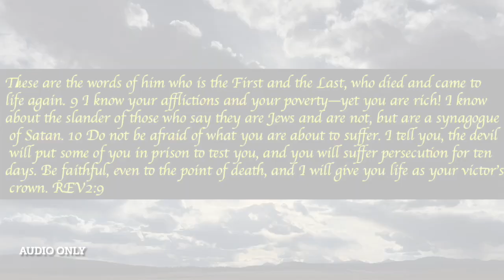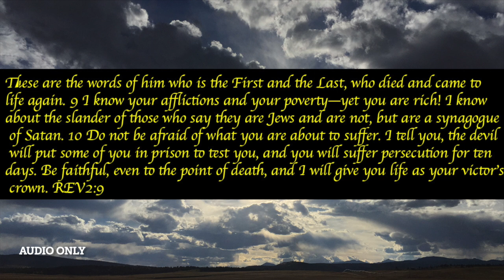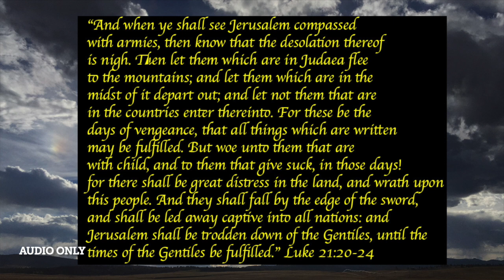Defining the meaning of ISRAEL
I AM ISRAEL-In this fire side discussion we will talk about the meaning of Jacob and Israel according to the Bible. What does it mean when we say the promise of Israel or the promise land flowing with milk and honey, In this episode we will delve deeper into the meaning and ideology of Judaism as well as a historical account.